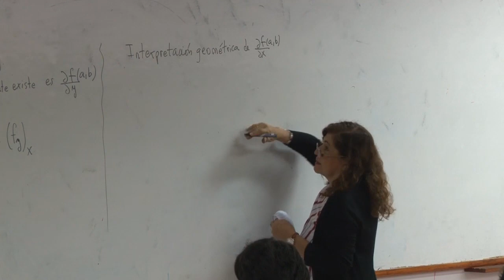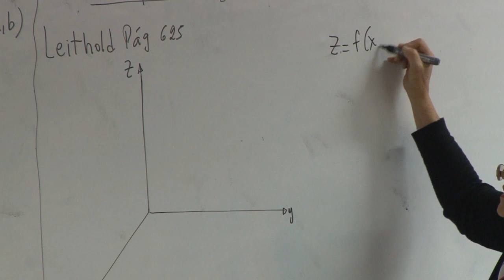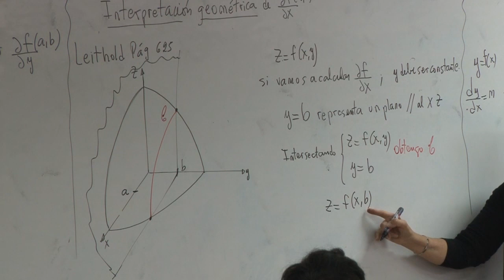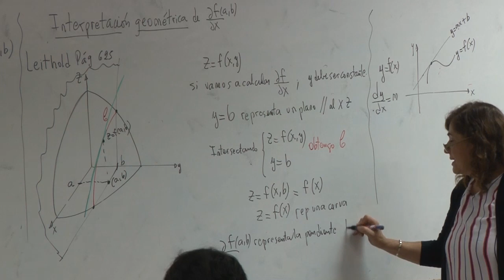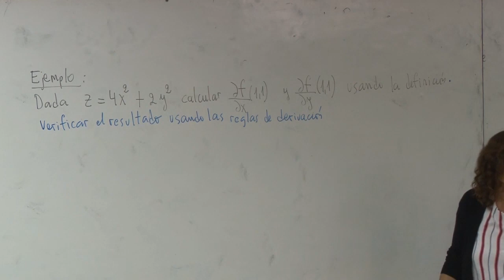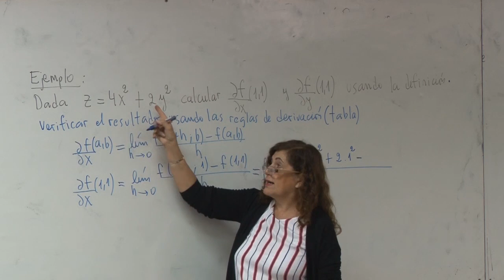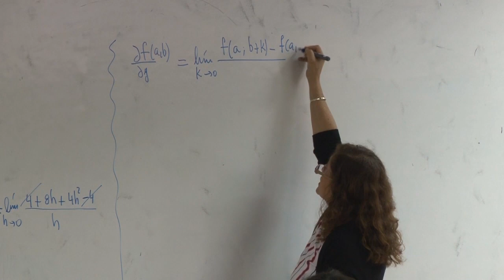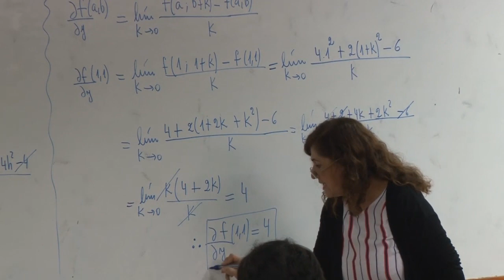14-03-2019 04 INTERPRETACIÓN GEOMÉTRICA DE LA DERIVADA PARCIAL